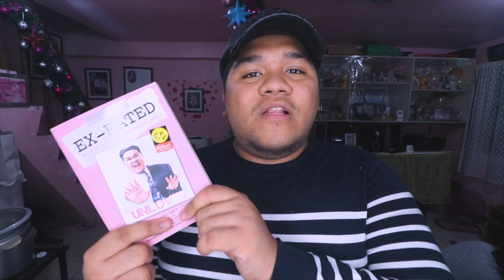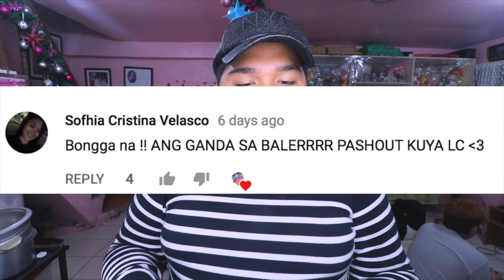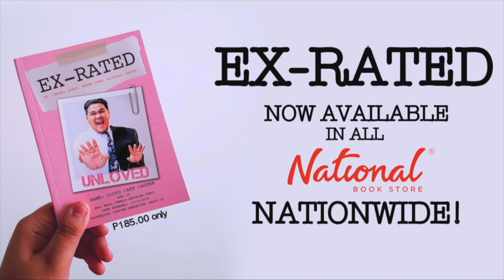PAGEANT SA SWIMMING POOL (MGA SEXY SA BALER) | LC VLOGS #152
PATALBUGAN NG KASEXYHAN!